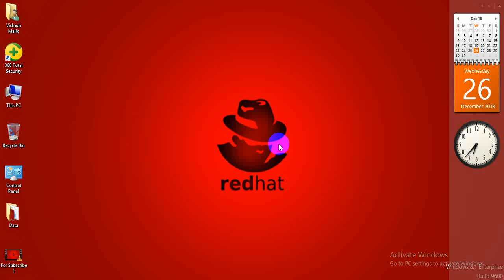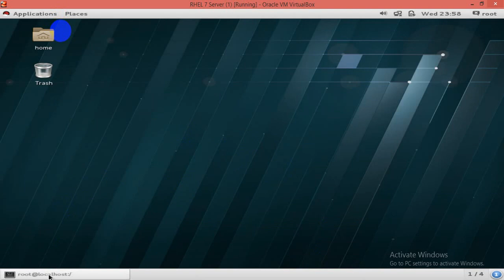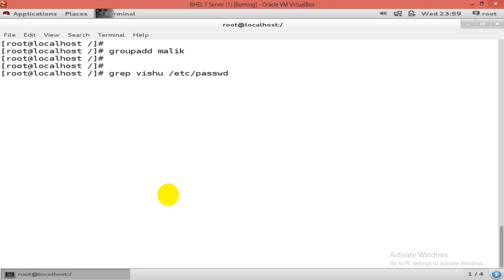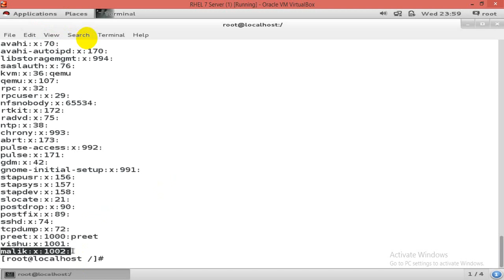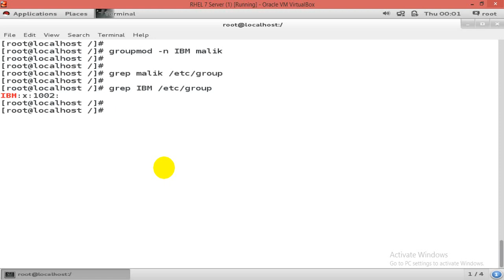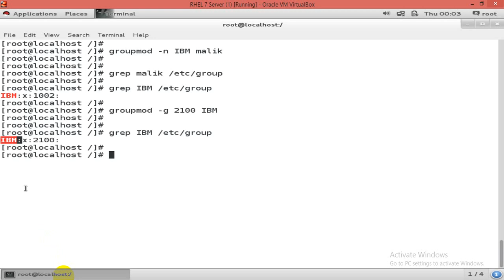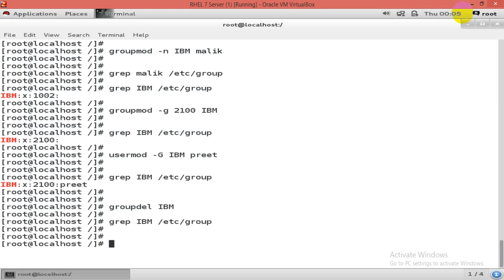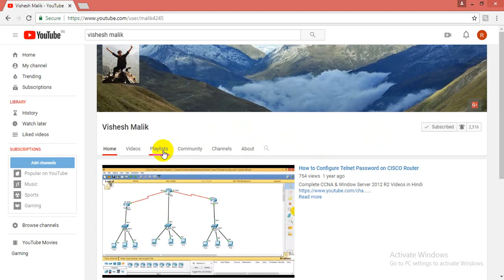Group Management in Linux, Part 2, Video No - 35